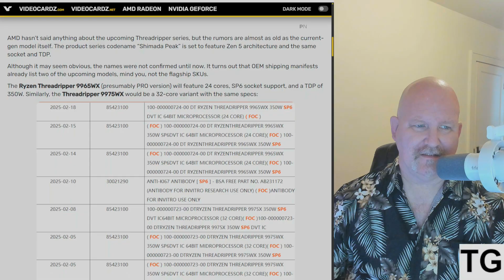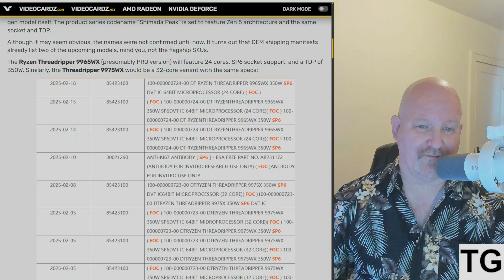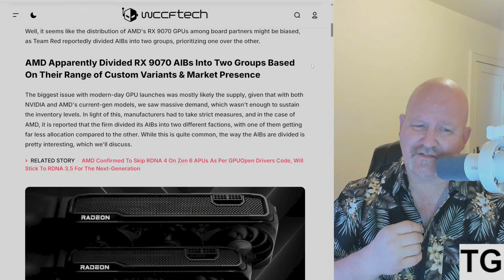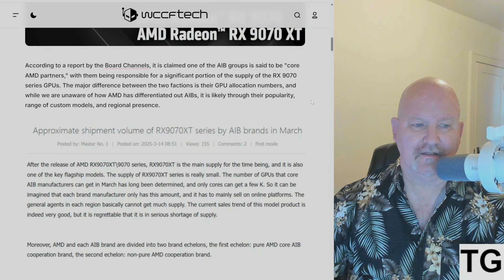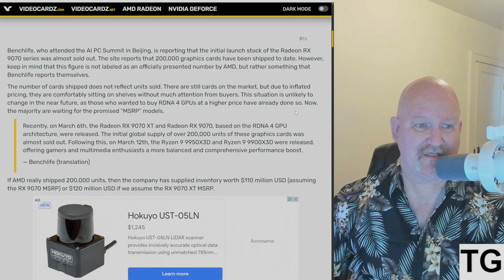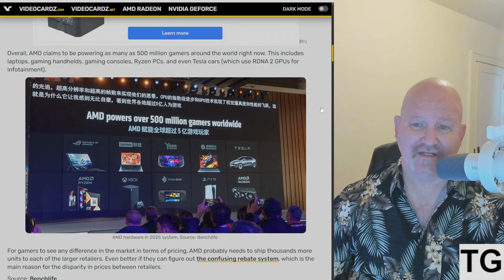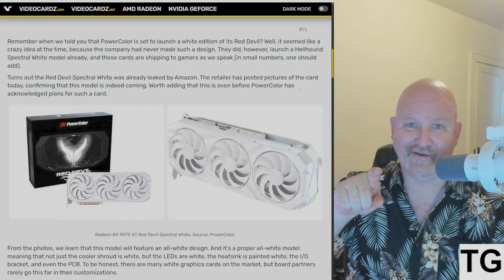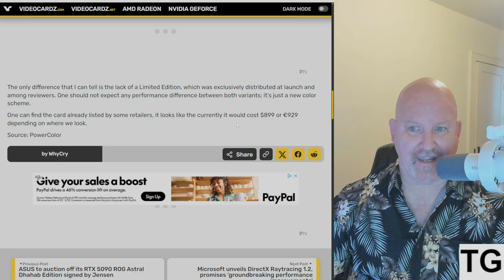Massive AMD Update - "Shimata Peak" Threadrippers Spotted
AMD 32-core 9975WX and 24-core 9965WX Threadrippers Emerge

AMD Enforced "Biased Distribution" to AIBs ...

Report: AMD Shipped Over 200,000 RX 9070 GPUs ...